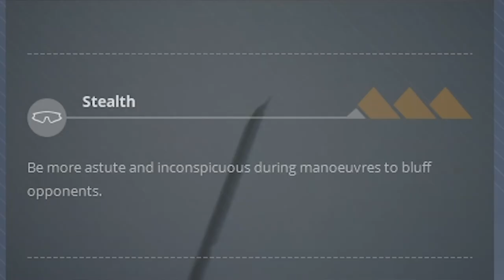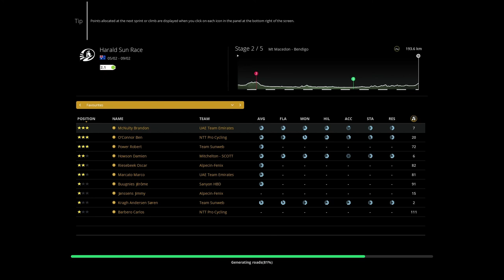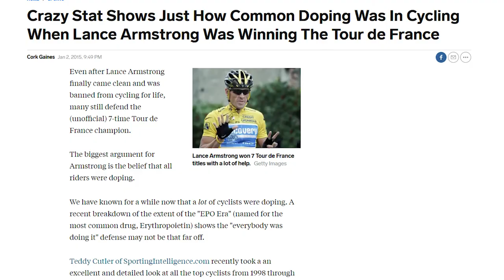Pro Cycling Manager 2020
Who is the greatest cycleman ever? Well today we are recreating his famous legacy in the greatest cycling simulator ever made. Bance Larmstrong has won it all and you better get ready for a show. The man in the video is actually my imaginary friend and is not actually a real person. He just happens to look a lot like lance and do similar things.